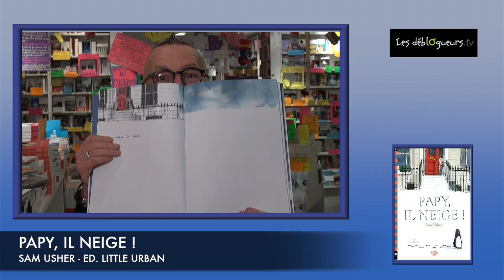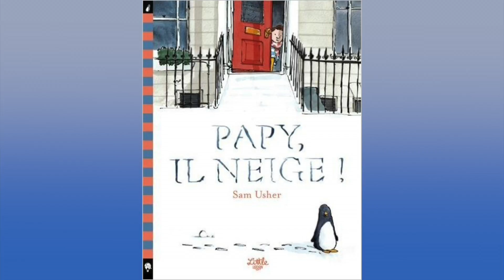La chronique de Gérard Collard - Papy il neige